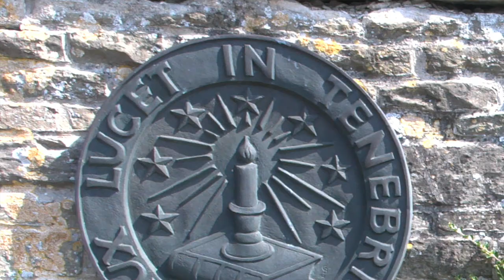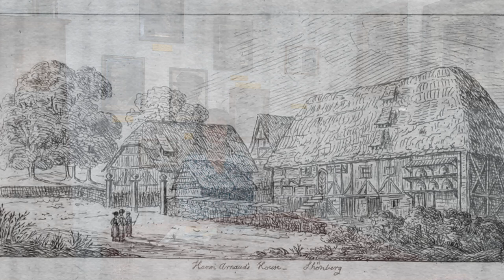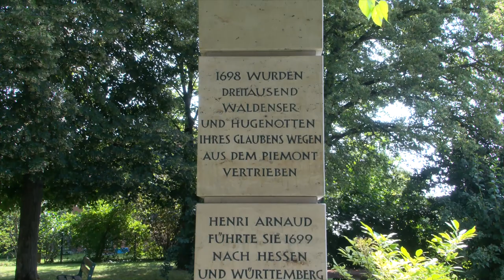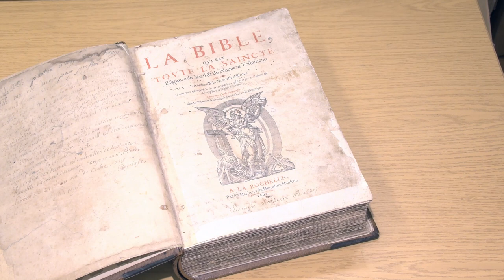Deutsche Waldenservereinigung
Die Deutsche Waldenservereinigung pflegt das Erbe der Waldenserorte in Deutschland und ihre Verbindungen miteinander. Sie unterstützt außerdem die kirchliche und soziale Arbeit der Waldenser in Italien und Südamerika. Zu ihren Mitgliedern gehören deshalb inzwischen auch viele, die keine Nachfahren der deutschen Waldenser sind.

Die Waldenservereinigung unterhält im Henri-Arnaud-Haus in Ötisheim-Schönenberg ein Museum, eine Bibliothek und ihre Geschäftstelle. Sie gibt eine Zeitschrift sowie Bücher und Informationsmaterial heraus. Jedes Jahr veranstaltet sie mit wechselnden Gastgeber-Gemeinden einen Waldensertag sowie ein Fest am 1. Mai in Ötisheim-Schönenberg.